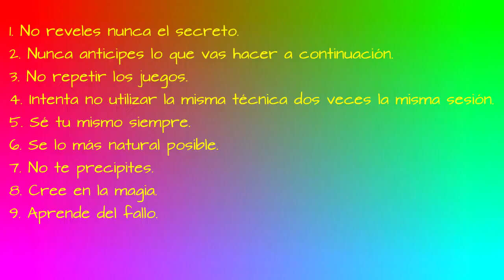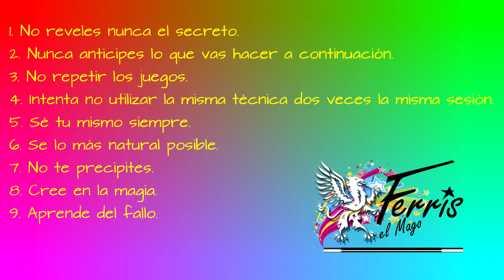Magia para Muggles: Cómo Realizar el Sorprendente Truco de las Gomas Elásticas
En este video, te enseñaré paso a paso cómo realizar el emocionante truco de intercambio de gomas elásticas. Desde la preparación de la varita mágica hasta la ejecución del truco, te guiaré a través de cada detalle para que puedas impresionar a tu audiencia con tus habilidades mágicas.

Imagina la emoción en los rostros de tus amigos y familiares cuando realices este increíble truco ante sus ojos. Aprenderás los secretos detrás de la magia y descubrirás cómo crear ilusiones que parecen imposibles. No importa si eres un principiante o un mago experimentado, este tutorial está diseñado para enseñar a todos, ¡así que únete a mí en esta emocionante aventura mágica!

Además del truco en sí, también compartiré contigo valiosos consejos y trucos para mejorar tus actuaciones y mantener a tu audiencia cautivada. Aprenderás sobre la importancia de mantener el secreto en la magia, cómo crear una rutina efectiva y cómo ser auténtico en el escenario. Estos consejos te ayudarán a convertirte en un mago verdaderamente excepcional.

Pero eso no es todo. También hablaré sobre la importancia de la práctica y la paciencia en el mundo de la magia. Ser un mago requiere dedicación y compromiso, pero los resultados valen la pena. Con cada actuación, mejorarás tus habilidades y ganarás confianza en tus capacidades mágicas.

Por último, pero no menos importante, te animo a que te suscribas a mi canal y me sigas en mis redes sociales para estar al tanto de todas las novedades y contenido exclusivo. ¡Juntos, podemos hacer de cada actuación una experiencia mágica e inolvidable!

TIENDA:

Gomas de Colores Marca APLI:

Just Stationery – Gomas elásticas de colores: